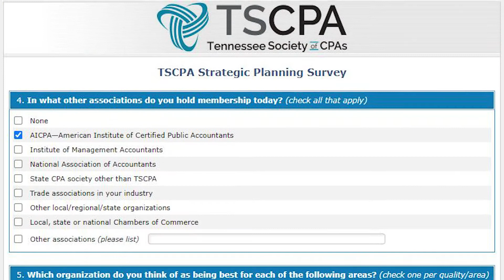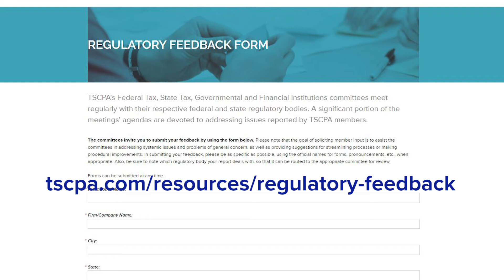Kara Fitzgerald's Message to TSCPA Membership